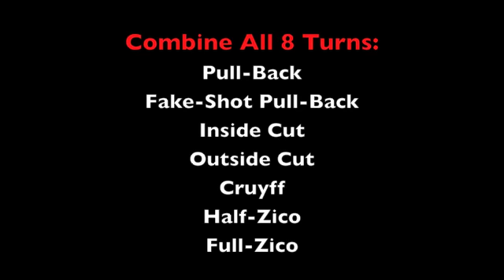WYSA 8 Turns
8 Turns